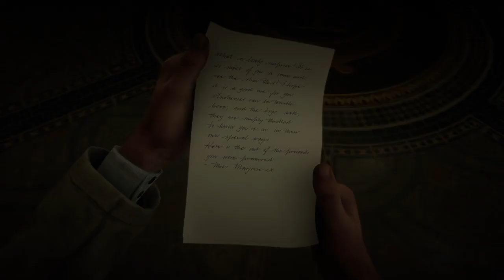Red Dead Redemption 2 - Free Roam - St Denis - JOHN MARSTON - PS4 SINGLE PLAYER GAMEPLAY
JOHN MARSTON
Free Roam
Cinema
Theatre
St Denis
Controller buttons not responding! (?)
NO COMMENTARY
WARTS & All